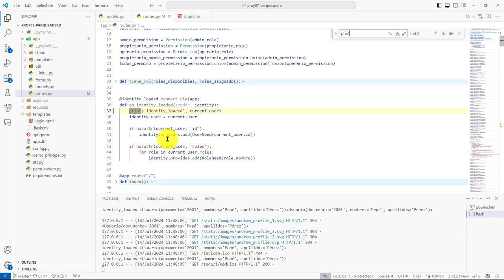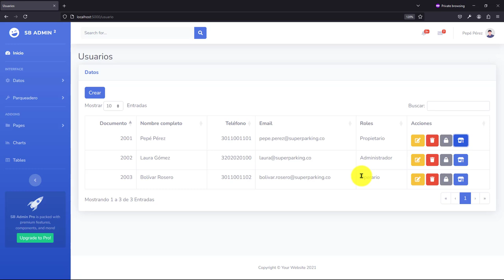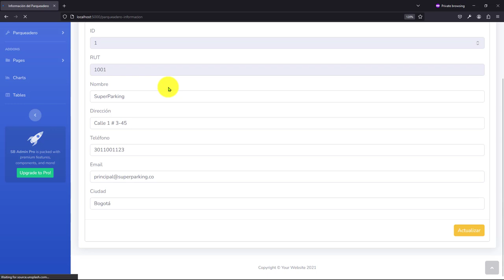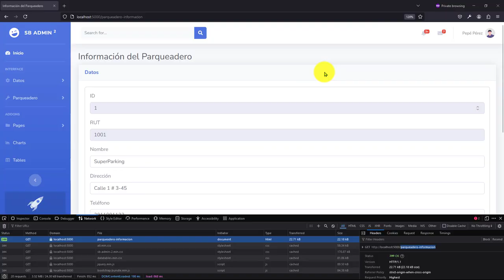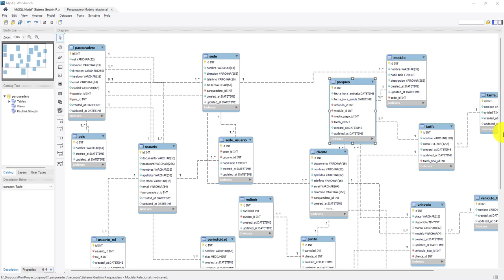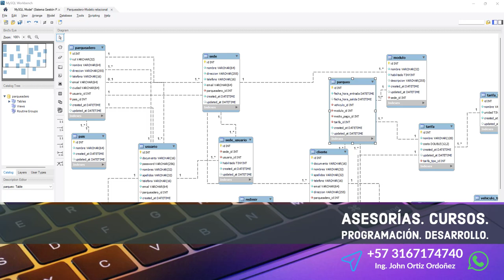355: PROYECTO 7 Vista de Perfil Quedará Disponible para Todos los Tipos de Usuario en el Parqueadero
355: PROYECTO 7 La Vista de Perfil Quedará Disponible para Todos los Tipos de Usuario en el Parqueadero.